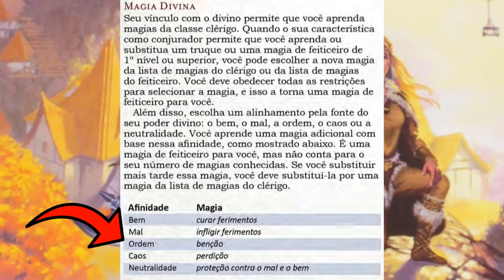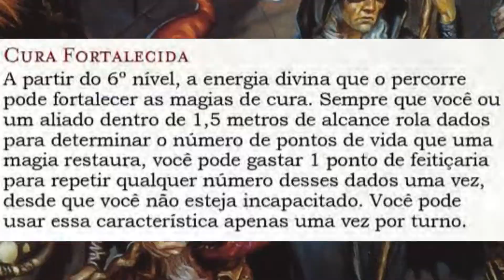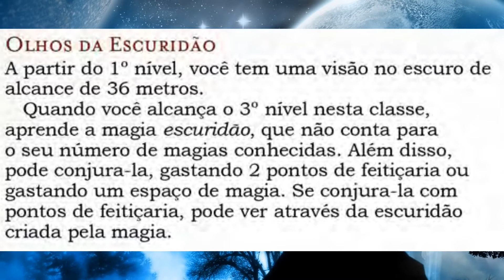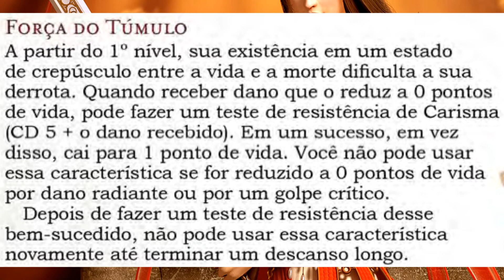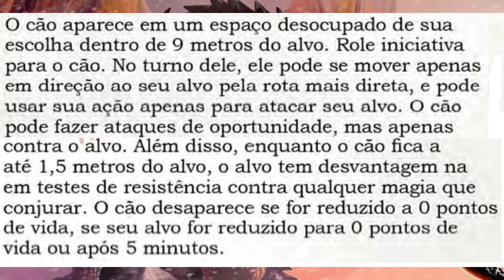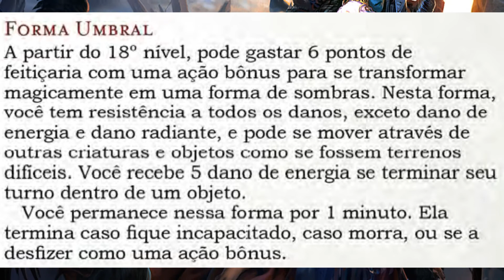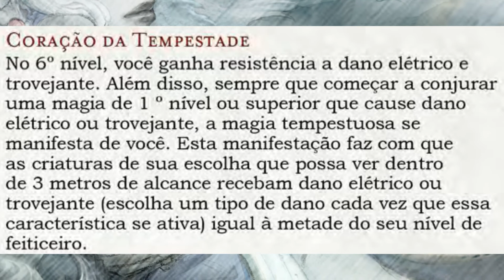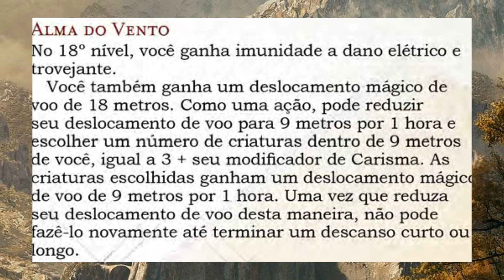GUIA DE LINHAGENS PARA FEITICEIROS EM D&D 5E PARTE 2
E não é que eu consegui voltar com a a parte 2 do vídeo em menos de uma semana, sendo motivo de surpresa ou não ao menos posso desejar que seja um motivo de alegria e satisfação (ao menos até a tierlist dessa classe sair). Espero que todos aproveitem o vídeo e deixem uns comentários para agregar valor ao conteúdo